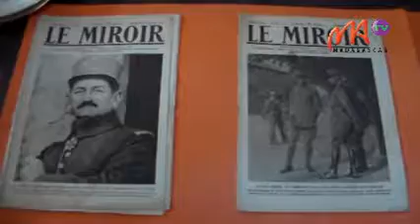09 1ERE GUERRE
Mandritra ity volana Aogositra ity no entina hahatsiarovana ireo mahery fo nandray anjara tao anatin'ny ady lehibe voalohany izay nitranga ny 1914 hatramin'ny 1918. Ny ministeran'ny fiarovam-pirenena miaraka amin'ireo mpiara-miombon'antoka aminy dia manatanteraka hetsika ao anatin'ny fankalazana ny faha 100 taona ny ady lehibe voalohany.